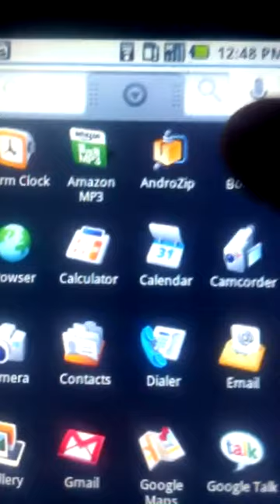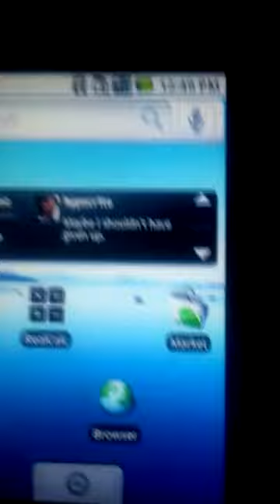There is a Boxxy Android app.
Playing it on the very first type of Android phone, my T-Mobile HTC G1.
My HD camera can't focus close so I got a better picture by recording from my current cell phone, a T-Mobile HTC G2.